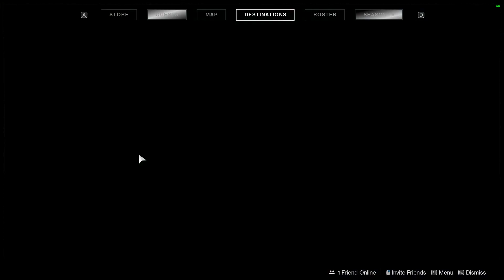Operation Elbrus Intel collected Destiny 2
Operation Elbrus Intel collected Destiny 2 Step 1 video. Operation Elbrus Intel collected Destiny 2 walkthrough.

Destiny 2 The Witch Queen Season of the Risen is a mmorpg virtual online game created by Bungie available on PC, Xbox and PlayStation.